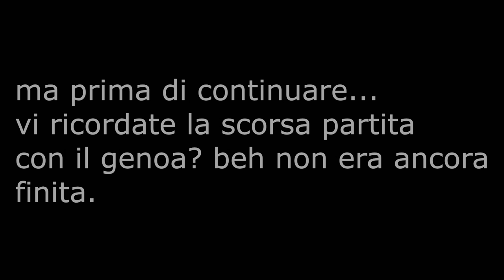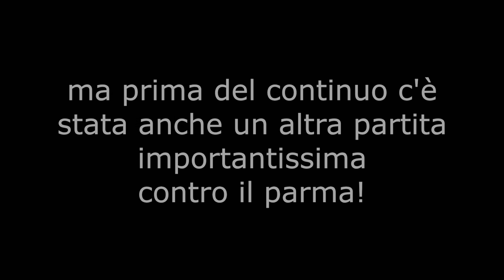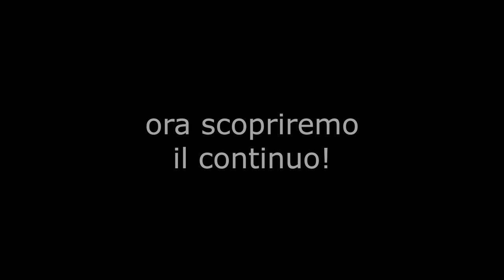Fifa 23 - Carriera Giocatore | La maledizione della Serie B EP11 [FHD 1080p HDR]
La maledizione della Serie B continua!!!

Attrezzatura:
Cam 1
Cam 2

Editing